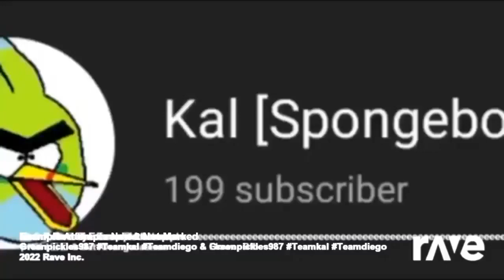Example Attempts New 2 Not Marked